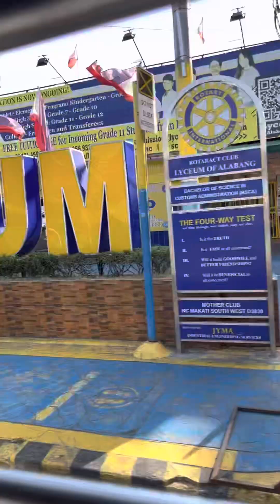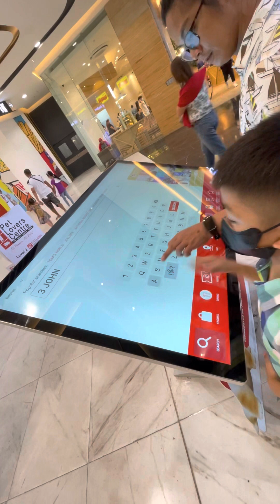EASTER SUNDAY FAMBAM 2023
Happy na busog pa…